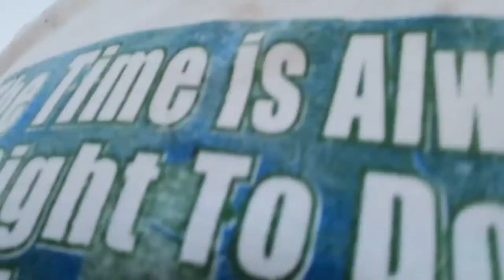Camel matakaw sa tinapay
Tinapay matakaw sa camel

Matakaw pala tong mga camel sa tinapay parang arabo